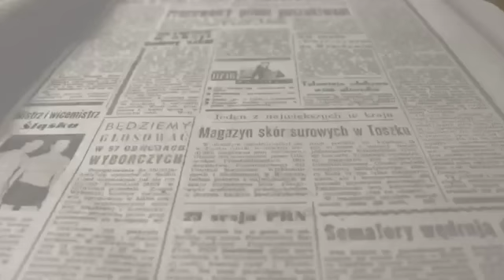Concierto Historia del Pasodoble Villena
La edil de Fiestas, Maite Gandía junto al director de la Banda Municipal, Pedro López han presentado el concierto que se realizará el próximo 3 de septiembre en el Teatro Chapí.